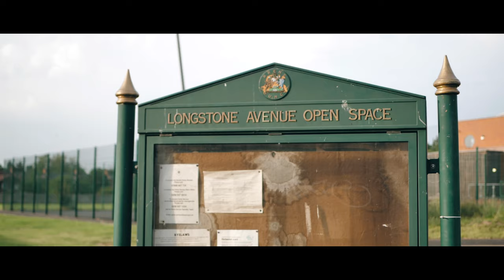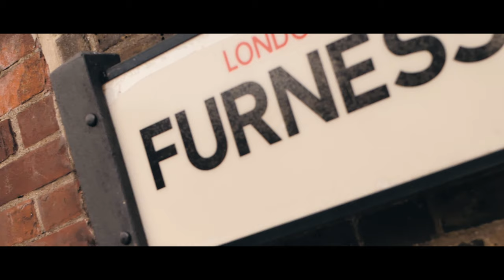Patrin x Gappy Ranks x Big Zeeks - 10 Man Remix (prod. by certibeats) [Music Video] | Link Up TV